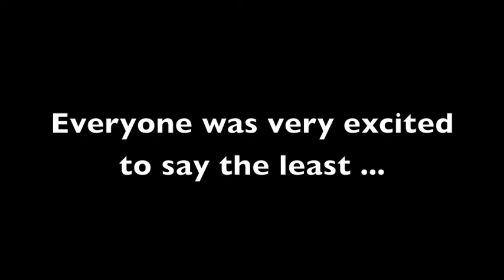2012 Spring Morning Practices Q & A wBVB.m4v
Spring practice 2012 began with a rise and shine training session at 6:30am on March 28th!  Sophore Midfielder Brooke Van Baush makes the rounds and get's early morning opinions on day.